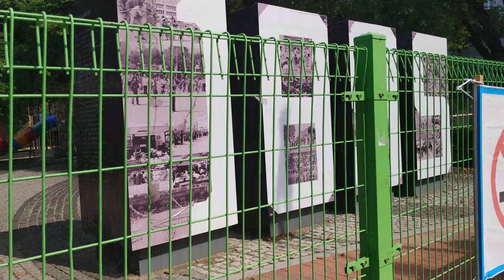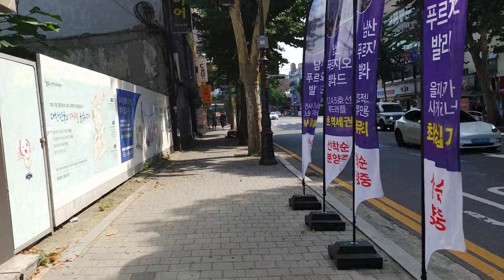종로5가역 . 광장시장